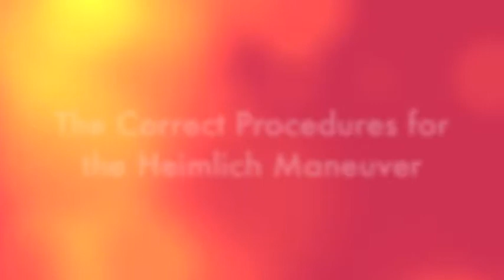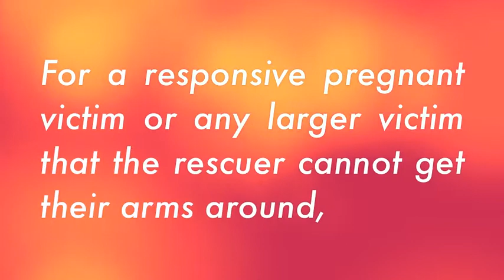Lessons in First Aid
First Aid: Choking for responsive adult and child.